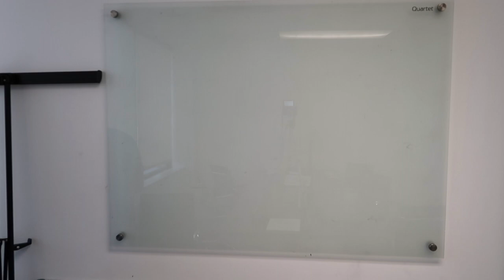Grow A Real Estate Farm For Leads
This is the BEST CRM / Lead Conversion Platform I've EVER USED!!  FREE DEMO Attention Real Estate Agents (FREE JUMP START COURSE)
Learn how to grow a real estate farm for leads!

Real estate farming can be an effective way to generate long term listings and sales.  There are many advantages and tips that are provided in this video.